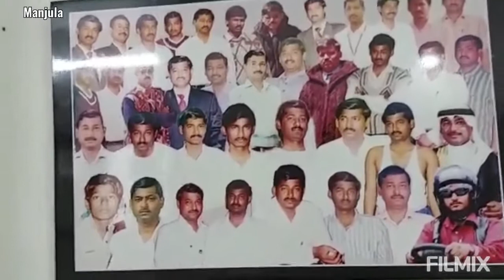Home Tour🏡🏡🏡 Happiness is Homemade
This Home is made of Love and Dreams...
Home Tour

Garden Tour link

By Manjula.